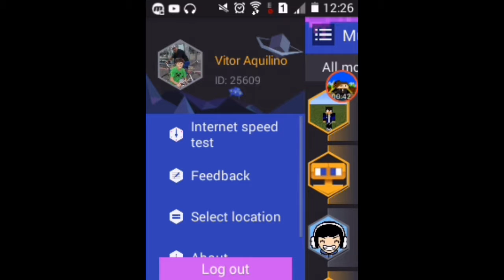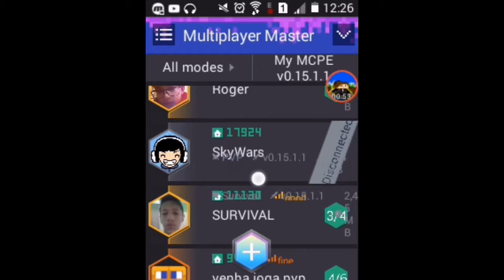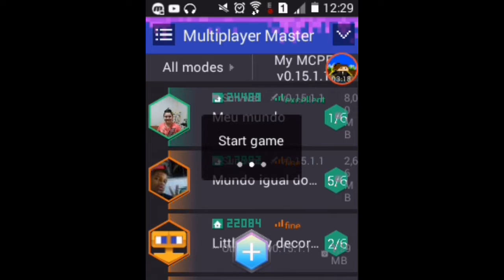Como fazer e entrar em um server no Mcpe 0.15.1 build 1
download do MCPE 0.15.1 build 1 (eu que criei o link "CONFIÁVEL")

#🍪biscoito VitorAquilino,Death,Sky,Kaio,Nerd,LuizBimbim,Ray_Kor,ShDuck,Pollyana,Cj,JabutiUs,KauaiK12